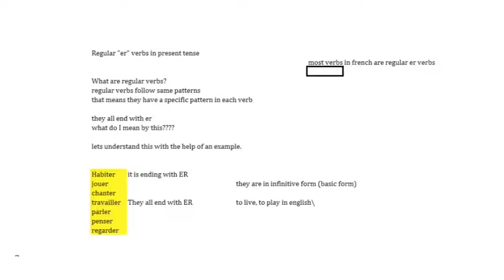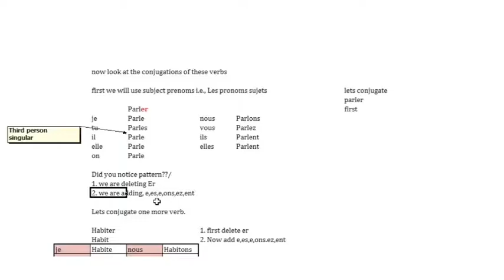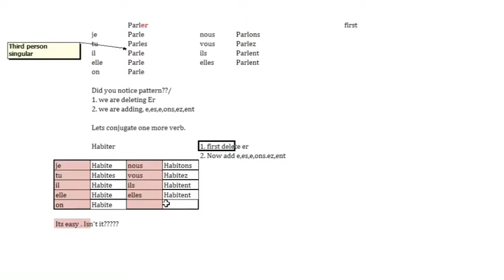(Group1) French regular ER verbs | Learn French with AY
Bonjour et Bienvenue mes amis

This video is best to start French language. Learning and conjugating French verbs has never been this easy, so please watch this video ,
Practice them guys and keep your "FRENCH CHARM ON"

Channel Description:
Learn French language online  with Ayushi  (DELF A1, DELF A2, DELF B1, DELF B2.)
This channel is for everyone(children and adults).
Most of the videos are available in English.
Ayushi is specialised in teaching with gestures. so, if any video is not available in English, anyone can understand the concept without knowledge of Hindi.
The sole purpose of this channel is to provide value and knowledge of French language.  Ayushi just wants to contribute towards Global and Better future of the world.

French lessons
DELF exam learn French
learn french fast
learn french by ayushi
french lesson
french grammer
learn french in india
french language is a global language
french sikhiye
french language classes
French greetings
Basic vocabulary French
basic Vocabulary
vocabulary video